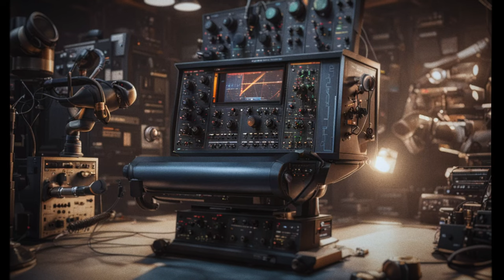AV Experience - When the eyes close these are the dreams forgotten ambient sci-fi synthetic dream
Come and take a journey through the layton space of our collective unconscious. The noise, your dreams, and take a journey to ancient lands. Enjoy the views from Mars.